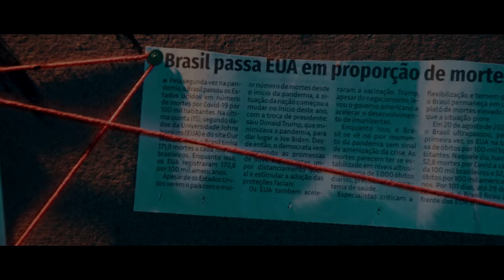Kawe & Predella - Umbrella (LTnoBeat e Dj Murillo)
FICHA TÉCNICA

Prod. LTnoBeat e Dj Murillo
Mix: LTnoBeat e Jay OQ
Master: Jay OQ

Direção: Jean Furquim l @jeanfurquim
Assis Direção: Lf l @lf_oq
Direção Fotografia: Jay OQ l @jay.oq
Fotografia: Tamires Damas | @tamiresdamas
Drone: Gui Midões | @guimidoes
Produção: Gaby | @gabygoretti
Making of: Gabriel | @grlmartins
Prod. Elenco: Flávio de Nobrega l @flavio.denobrega
Figurinista: Léo Bronk’S, Emerson Timba | @emersontimba, @leobronks

Letra:
Então bota bobojaco
Porque faz frio em são paulo
10 grau to na quebrada
e o tempo ta meio fechado

Hoje é dia de cobrança e quem deve vai morrer
Dentro do tanque lacrado quero ver pagar pra  ver

Quem conhece respeita brow
Da leste a marcone e show
Forgo mais que os playba na party e paty sempre me ouve o fone
Se a glock destrava é plow
Basta so uma ligação
Que eu sou tarantino assassino no asfalto igual firestone

Seis querem ser meu clone mais não faz direito
Muita admiração, pra pouco respeito
Vocês fala que são favela e não conhece os beco
Aqui é só baile rave david gueto

E os menor com cara mal ja te causa pânico
Cara fechada não é mais fome, então vai ânimo
Hoje nóis intimida o mundo com um tom irônico
Bato milhões nas plataforma, orgânico

Sei que é dificil aceita
Mais aproveita, porque eu passei a receita
E os pivete tão vindo a mil
Minhas canções fez maloka pensa
Se compensa aperta o rec ou o gatilho do fuzil

Wow, favela
Sou mandela
E ninguem pode para
E no baile os meno ta como
Umbrella
Tenera
Jogando a roda pro ar

Chama o Predella pra esse track é tipo toca bola no Pé do Mbappe...
Põe 10 Zagueiro eu dou elástico e tchau pro cê...
Vo dalhe um papo aí Kawe!!!
Tipo Inter de Milão é o R9 passando pro Pirlo bater

Comparo fatos pois fatos sao fatos do que?
Enquanto a mídia só mostra o que quer e fo** a TV...
Realizo sonhos hoje e:
Volto pra quebrada e mostro pros menor bem cedo que eles vão poder!

Wake N Bake...
Tudo que eu faço é verso...
Tudo que eles eles faz é Fake and Fake...
Mutha FUKKA!
Minha cultura é Miles Davis...
Seis preferem Miley Cyrus do que John Coltrane...

AHHH NÃO...
Qualidade o verso, foi FIFA de PADRÃO!
Fala e vai toma-lhe uma BIFA, LADRÃO!
Sem conta com a sorte...
Se entra eu sou igual KN... Estoro o pote!!!

Loca... Que vida loca...
Para na frente da gente sem bala no pente eu pergunto: QUE OTÁ?

Falador vai fala, nosso corre é pocas...
Até os Peixe Grande também morre pela boca!

wow, favela
Sou mandela
Umbrella
Tenera

Produção musical e VideoClipe l OQ Produções
Quer fechar uma produção?